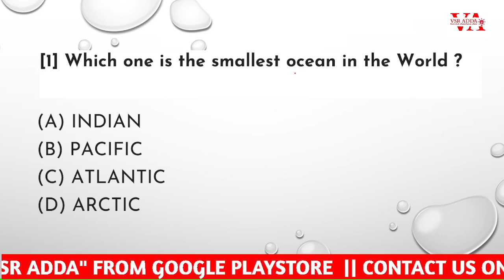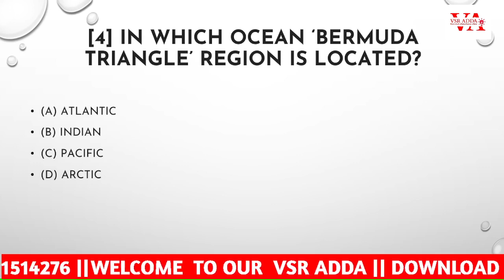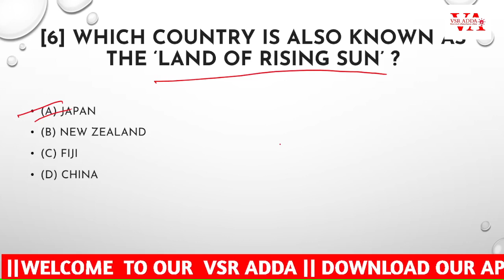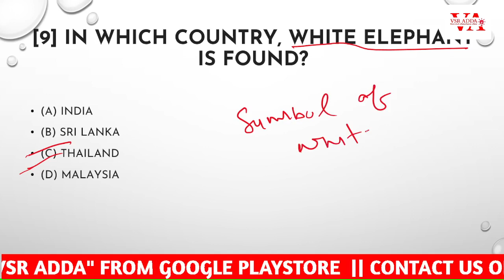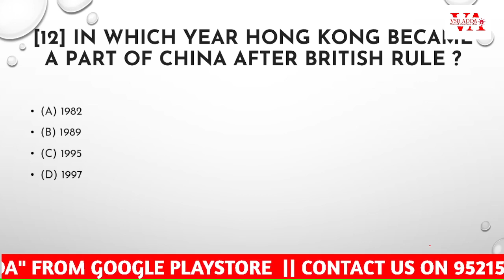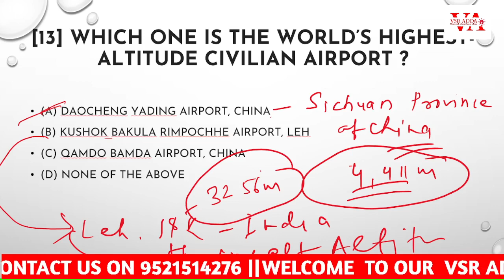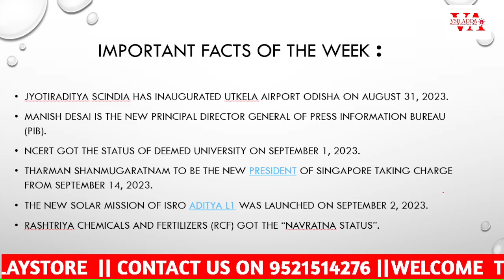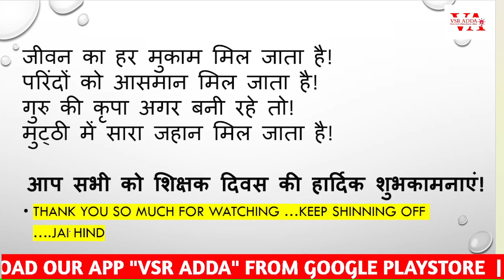05 September 2023 Current Affairs | Daily Current Affairs | Static GK | Current News | by V S RAJPUT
Remember, education is the key to unlocking your full potential, and with VSR ADDA, the power to learn is in your hands. Get ready to explore, discover, and grow with us. Welcome to the future of education!

Why study from VSR ADDA ?
VSR ADDA is an online education platform that helps gives you NCERT/CBSE curriculum-based free full courses from Class  6th to Class 12th so that you can perform well in any exams  that you give in your academic career.

⬇️ Follow On Social Media To Know More & Learn.